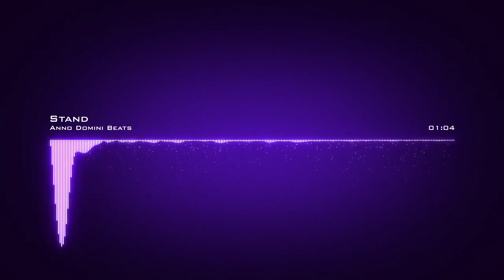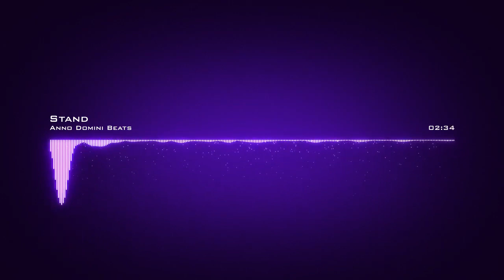Anno Domini Beats ♪ Stand